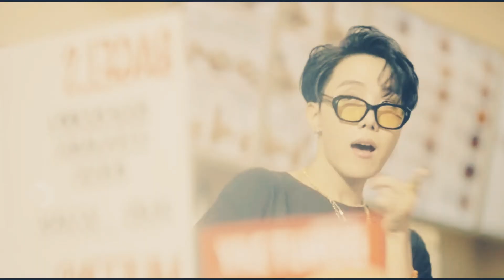MASHUP #99: "Dynamite (Almost September)" | BTS & Earth, Wind & Fire (KPOP/19s Classic Mashup)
• BTS - Dynamite (Acapella)
• Earth, Wind & Fire - September (Instrumental)

I have a good faith belief that the claim(s) described above have been made in error, and that I have the right(s) necessary to use the contents of my video for the reasons I have stated. I have not knowingly made any false statements, nor am I intentionally abusing this dispute process in order to interfere with the rights of others. I understand that filing fraudulent disputes may result in termination of my YouTube account. I understand that my video will be viewable by the claimant(s) so that they can review my dispute.